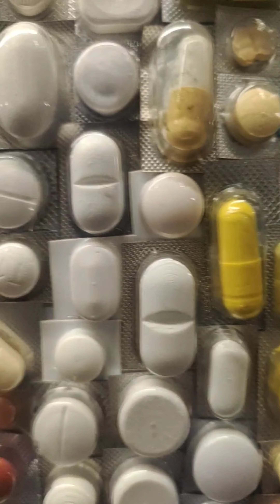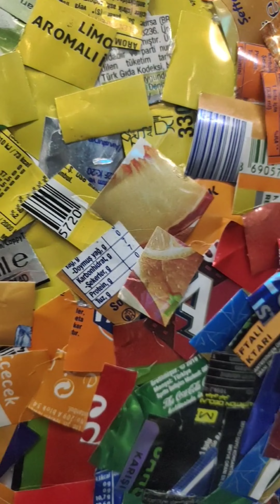Amazing Art In Istanbul Airport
This artistry uses recyclable materials like plastic bottle cap and jeans cut into tiny pieces, electronic parts, pills, rubber mat, platic, etc..